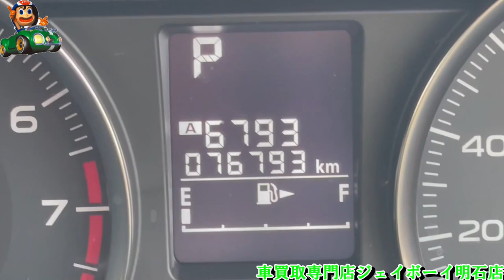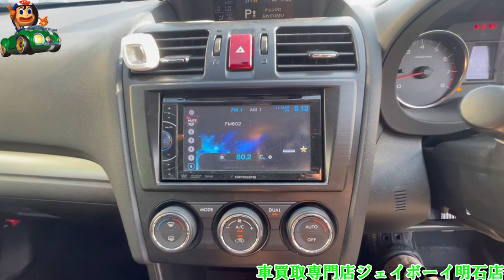インプレッサスポーツワゴンです。車買取専門店ジェイボーイ明石店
００６６－９７１１－９６９５５４（フリーダイヤル）

０７８－９３９－３０７０